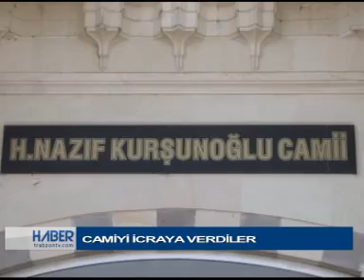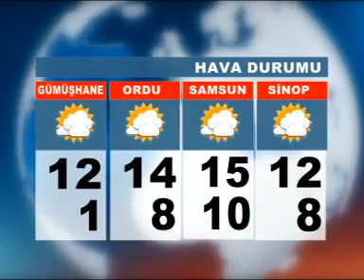14 şubat haber 2018